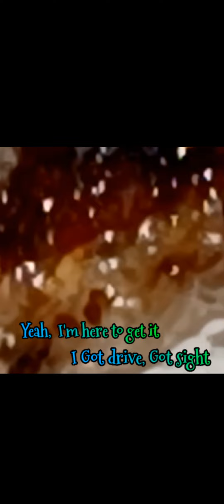Extended Footage of Bright White Morgs Disco Light Show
This clip is from one of the @Morg Research Channel 👁👁  researchers & it shows "Bright White Morgs" emitting brilliant white & colored light as well as dancing the Wiggle Waggle dance.
The Black Morgs stay in the background creating what Morg researchers call Trojan Morgs.
Trojan Morgs are created when MANY Morgs join together & create larger versions of either of the two phenotypes.
We believe Morgellons scabs are reproduction factories.

Do not ever give up!!! We are standing strong and studying Morgs for several reasons.
1. No one else is openly studying Morgs.
2. None of the so-called research reports or studies even ACKNOWLEDGE the MORGS EXISTENCE.
3. Morgs are the singular cause of Morgellons.

Contact researchers with your hands-on research, ideas, theories and video clips.